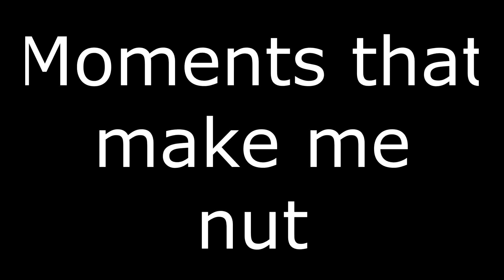GTA V Very Humorous Encounters within my Gameplay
Funny man strikes again